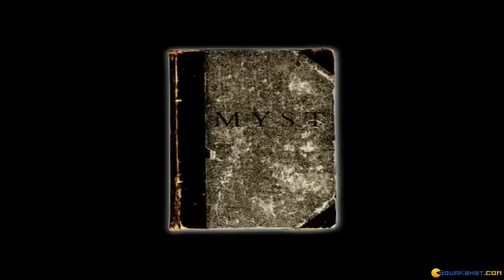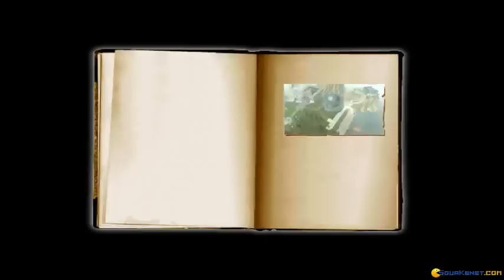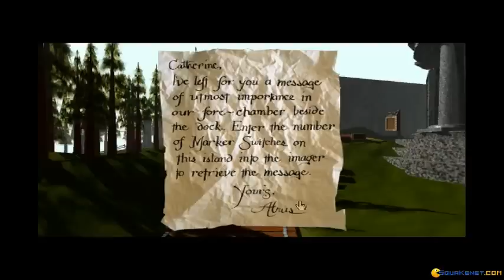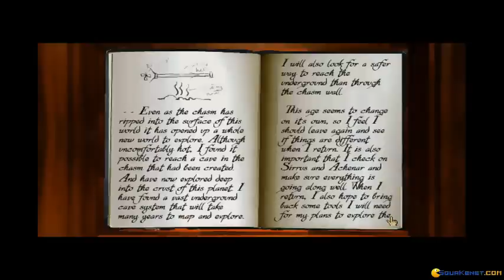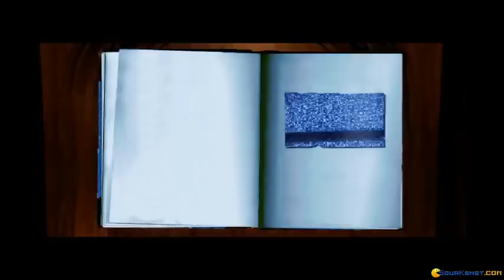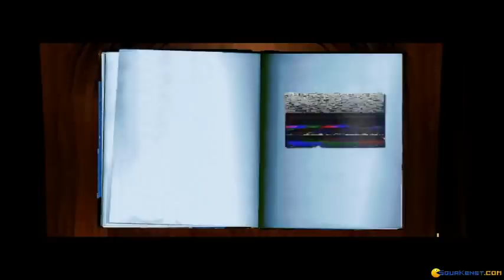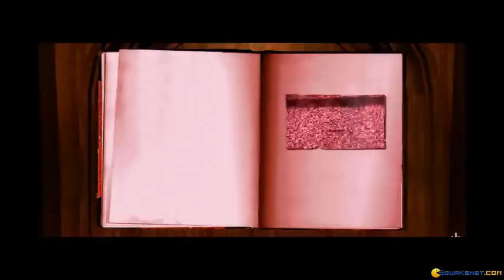Myst gameplay (PC Game, 1993)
Introduction and gameplay for Myst, PC game produced by Cyan in 1993
Playing the beginning of this epic adventure. Solving a few puzzles that are getting more complicated and interesting as the game goes by.
Played through emulated Windows (Win 98/Win XP) virtual machine.